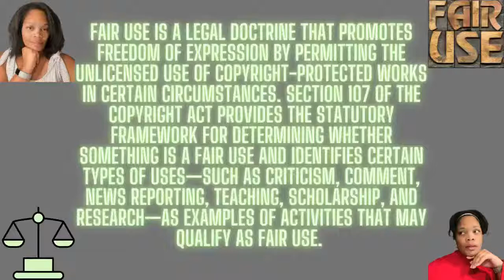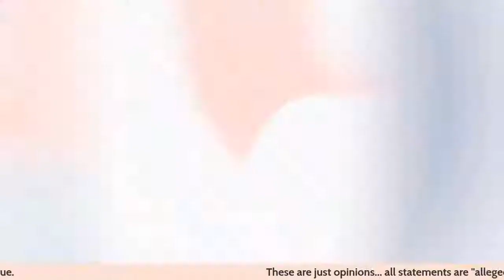And Just Like That Writers Room Ep 4 | Writer Keli Goff | Michael Patrick King Talks Too Much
And Just Like That Writers Room Ep 4 features writer Keli Goff as she discusses racial and womanhood issues. Michael Patrick King Talks Too Much.

Check out my live streams, typically Monday or Friday evenings around 830pm EST. You will also find me live on weekday mornings around 700am before putting my children on their respective buses.